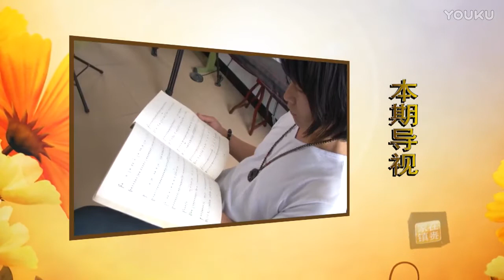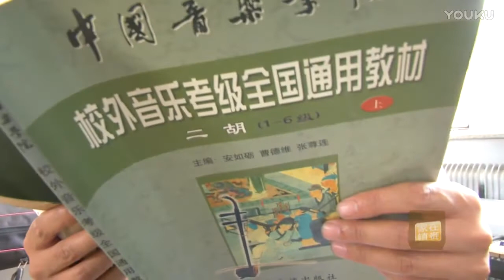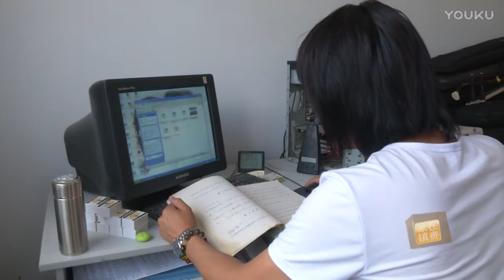Phỏng vấn Hoành Phong - Nhị hồ